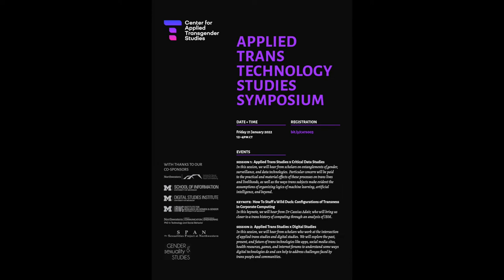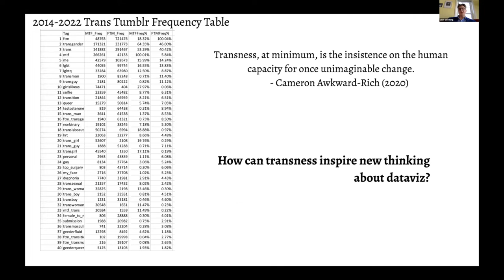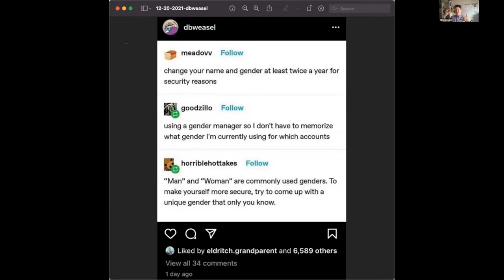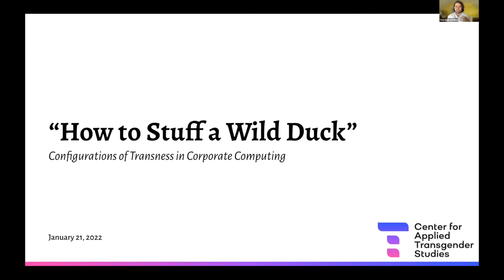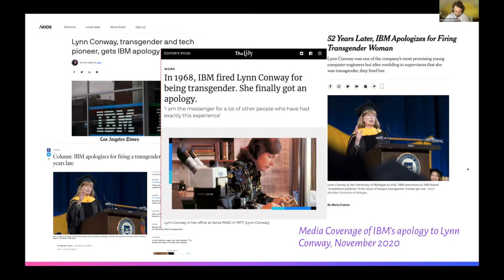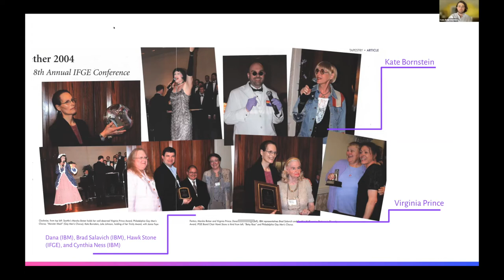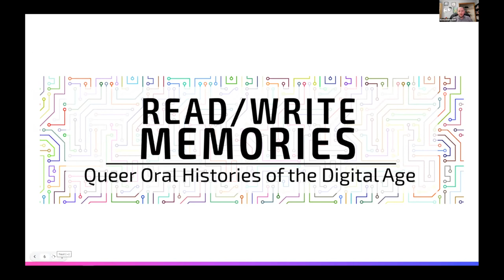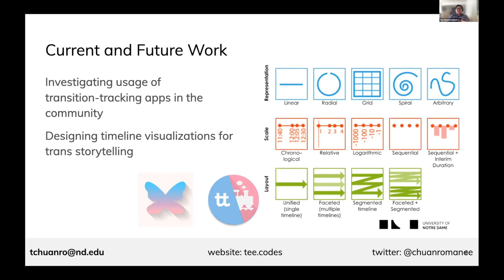Applied Trans Technology Studies Symposium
This event highlights existing and emergent connections between applied trans studies and the critical and cultural study of technological design, development, application and use—especially in the domains of digital studies and critical data studies. Importantly, the event conceives of these connections as multifaceted and multidirectional. Rather than merely identifying trans lives and subjects within the existing matrices of study, we ask how the precepts and commitments of an applied trans studies challenges how we think about and understand data and digital technologies today.

SESSION 1: Applied Trans Studies X Critical Data Studies
In this session, we will hear from scholars on entanglements of gender, surveillance, and data technologies—in particular, computational techniques predicated on capturing, classifying, labeling, sorting, bounding, optimizing, and visualizing data in various contexts. Particular concern will be paid to the practical and material effects of these processes on trans lives and livelihoods, as well as the ways trans subjects make evident the assumptions of organizing logics of machine learning, artificial intelligence, and beyond.

Moderator:  Alex Hanna (Google)

Panelists:  Avery Everhart (University of Southern California), Jack Gieseking (University of Kentucky), Mar Hicks (Illinois Institute of Technology), Morgan Klaus Scheuerman (University of Colorado, Boulder), and Nikki Stevens (Dartmouth College)

In this keynote, we will hear from Dr Cassius Adair (University of Minnesota), who will bring us closer to a trans history of computing through an analysis of IBM.

SESSION 2: Applied Trans Studies X Digital Studies
In this session, we will hear from scholars who work at the intersection of applied trans studies and digital studies. We will explore the past, present, and future of trans technologies like apps, social media sites, health resources, games, and internet forums to understand some ways digital technologies do and can help to address challenges faced by trans people and communities.

Moderator:  Oliver Haimson (University of Michigan)

Panelists:  Alex Ahmed (Carnegie Mellon University), Moya Bailey (Northwestern University), Tee Chuanromanee (University of Notre Dame), Avery Dame-Griff (Washington State University, Pullman), and Whit Pow (New York University)

VIDEO CHAPTERS
0:00:10 Opening remarks from TJ Billard (Northwestern University and Center for Applied Transgender Studies)
0:05:36 Opening remarks from Anna Lauren Hoffmann (University of Washington)
0:14:11 Session 1: Applied Trans Studies X Critical Data Studies
1:32:40 Keynote: How To Stuff a Wild Duck
2:41:02 Session 2: Applied Trans Studies X Digital Studies